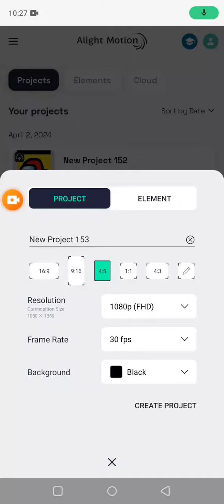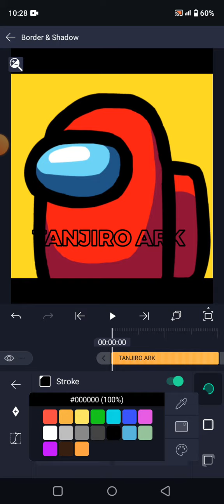HOW TO MAKE GOOFY WATERMARK 💀🙏